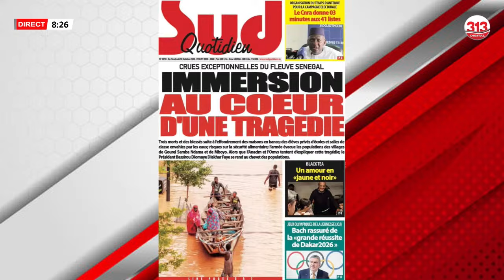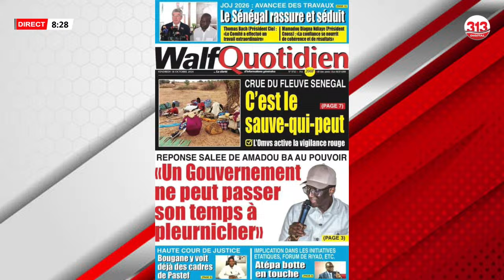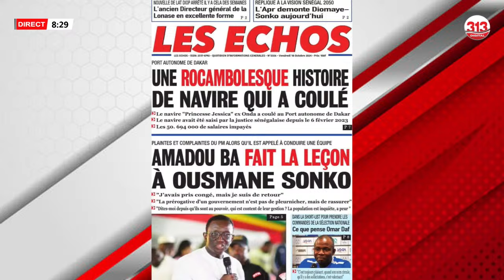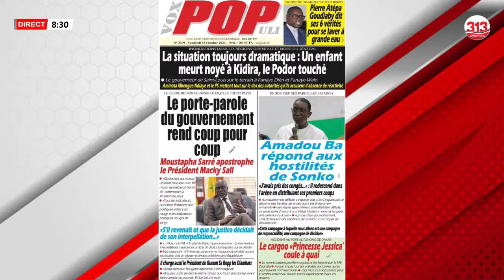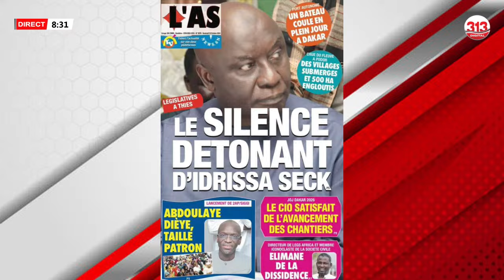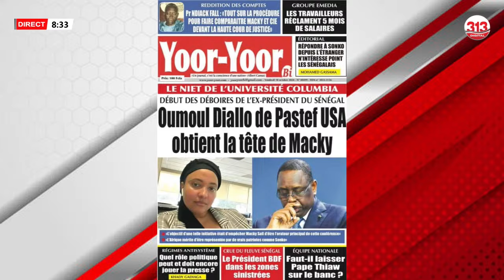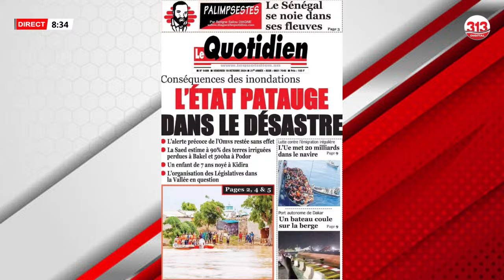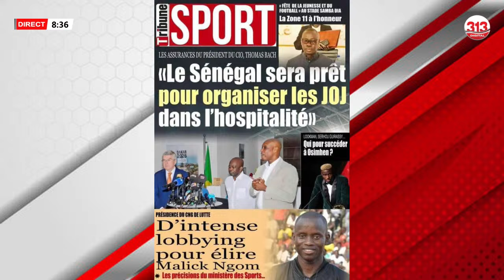Revue de presse du Vendredi 18 Octobre 2024 avec Daouda Djigal